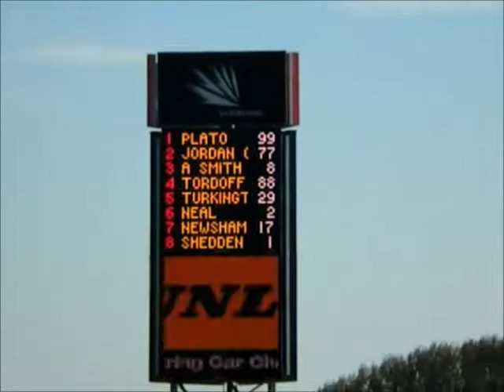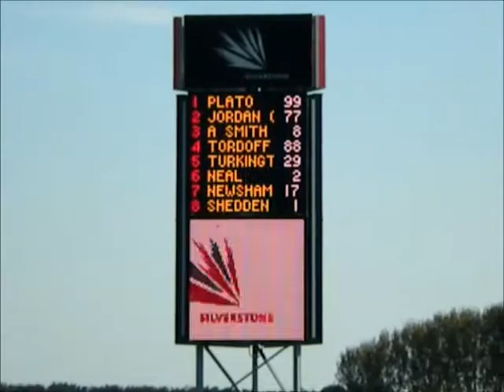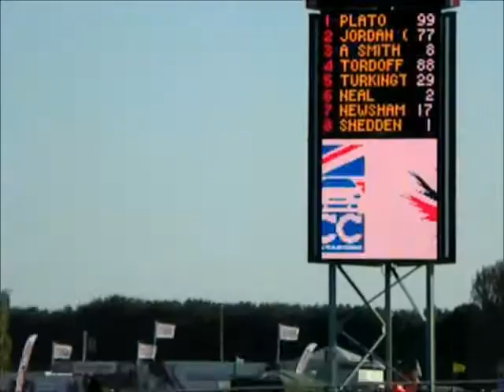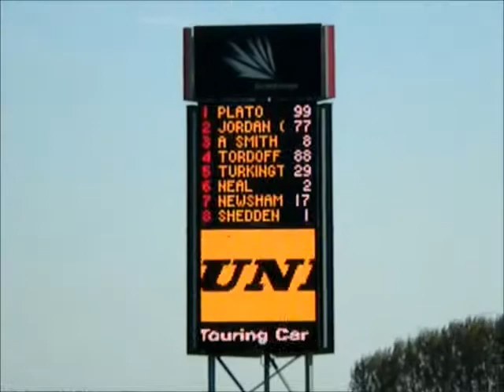BTCC Silverstone 2013 Video 6